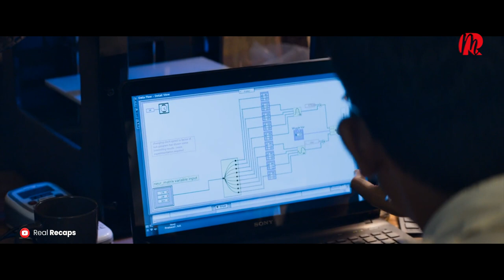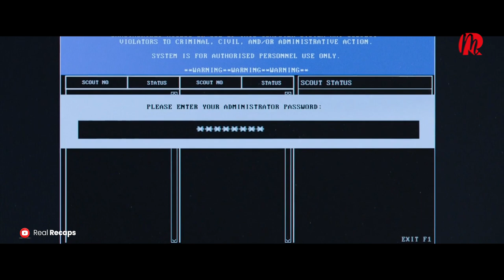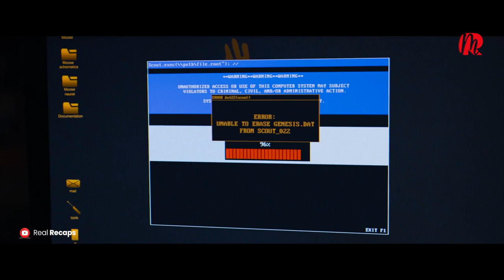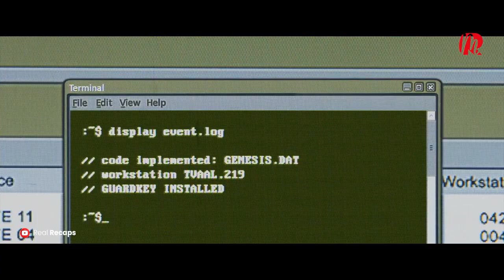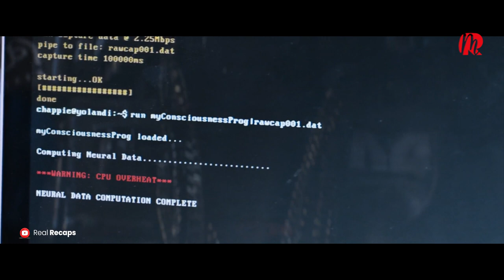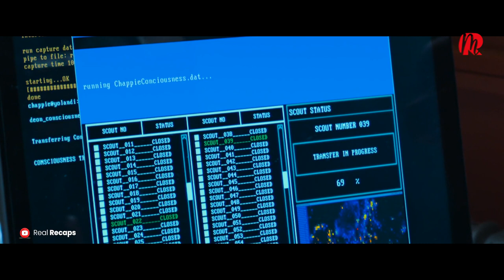Criminals kidnap police ROBOT, treats it like a child and Its intellect exceeds their understanding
SNOPSIS
In the near future, a robotic police force will patrol the streets and deal with lawbreakers; nevertheless, citizens have begun to fight back against these machines. When a single law enforcement droid is hijacked and reprogrammed, it gives the droid the capacity to feel and reason for itself independently. While the robot known as "Chappie" (Sharlto Copley) attempts to unravel the mysteries of human behavior, the authorities come to view him as a threat to both humanity and order. They will stop at nothing to make sure that Chappie is the only one of his type left in the world.

The Real Movie Recap channel
Real Movie Recap channel
Recap story
Movie Recaps channel
Film Recaps